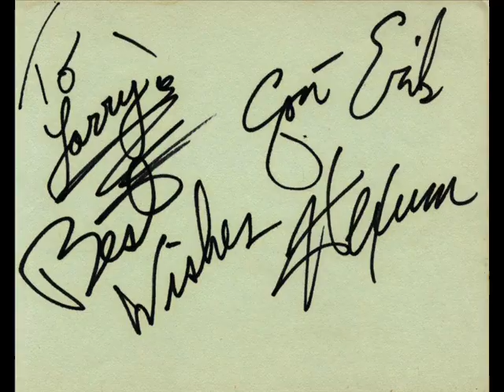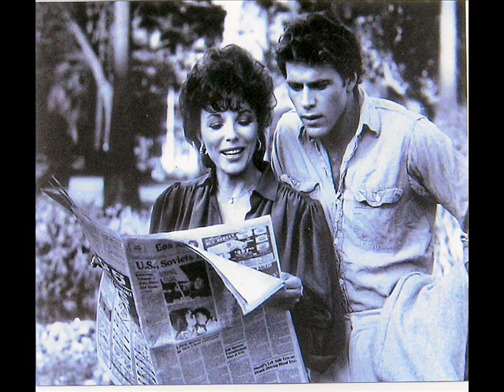Jon-Erik Hexum. RIP. 1957 - 1984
Jon-Erik Hexum was born in New Jersey in 1957. He was to go on to a  very promising career in television, and was noted for his spectacular handsome face and his impressive physique.Yet, he was also known to be a highly intelligent man, with a great personality, and many more qualities besides his looks. He starred as Phineas Bogg in the television series "Voyagers", in 1982. He also starred opposite Joan Collins in the TV movie "Making of a Male Model"
It was during filming on the set of his next series "Cover Up", that Hexum suffered a tragic injury with a prop gun. He died on 18 October 1984, leaving behind a hint of the greatness that was still to come.